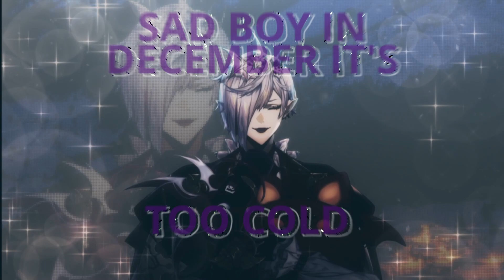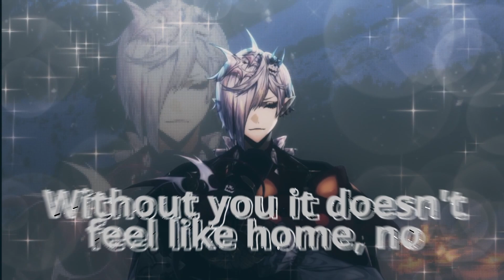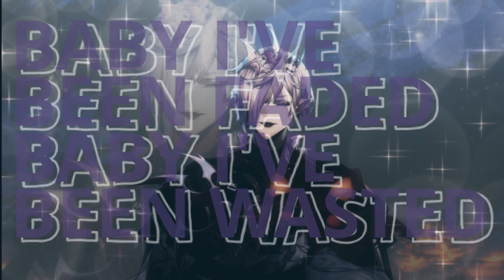『SBD』 XANDER ORIGINAL 【lucid ☁️】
This song means a lot to me. I love you all for listening.

Support is appreciated, but please - make sure that you are only supporting with money that you can afford to do so with! No one else in this world will care more about you than yourself, so take care of yourself first, okay?

(ps all im gunna do anyways is buy a million packs of lasagna)